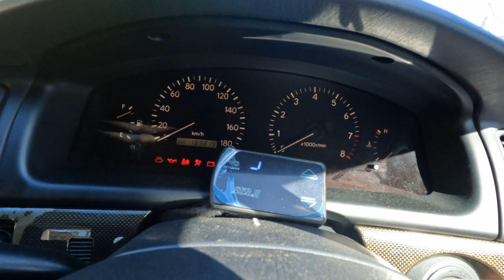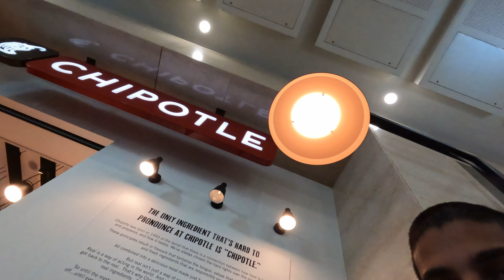WHO TF IS DALPA DADDY?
It's good to be back, still tryna figure out where and what to do... content creation-wise.

The human race's attention span is ridiculous (thanks to TikTok)

So I'm thinking... short form TT, long form here on YT

Let's fkn get it